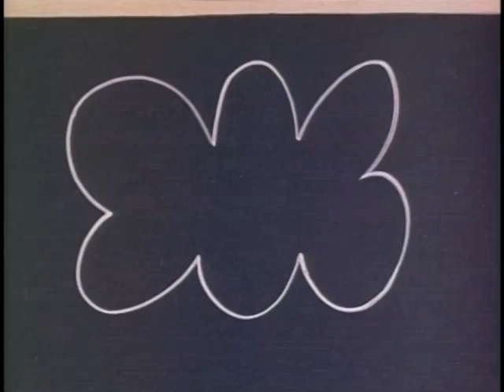Tennessee Tuxedo in: "The Rainmakers"